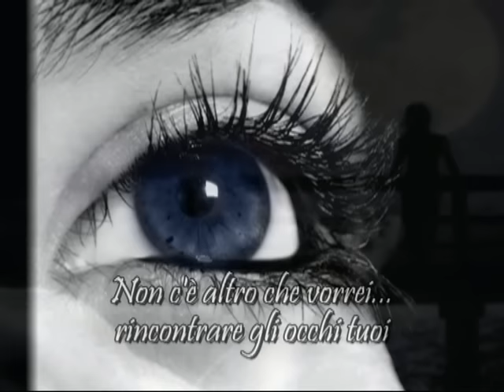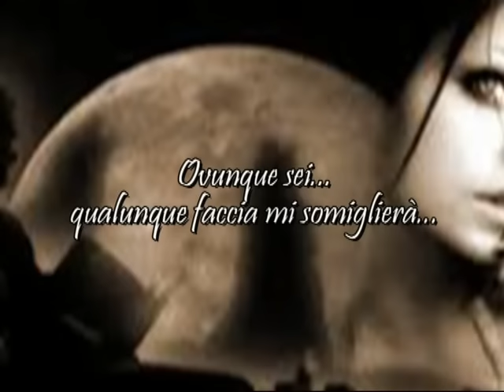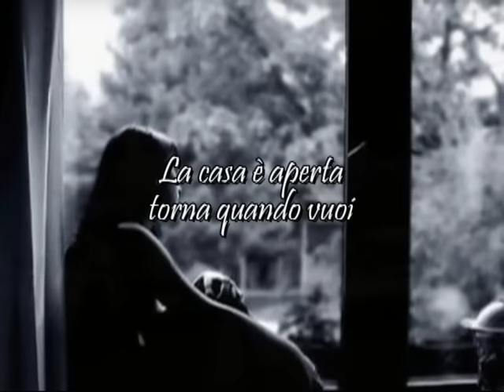Renato Zero - Mentre aspetto che ritorni con testo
Mentre aspetto che ritorni, bellissima canzone d'amore del grande Renato Zero con testo